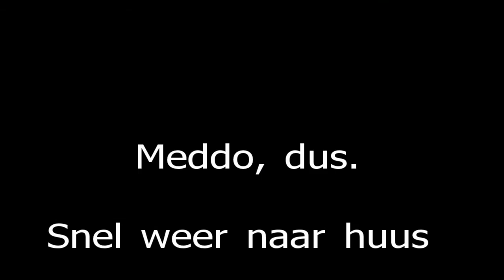Margreet en de weg naar Meddo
Op zoek naar een huis in Meddo, maar wáár